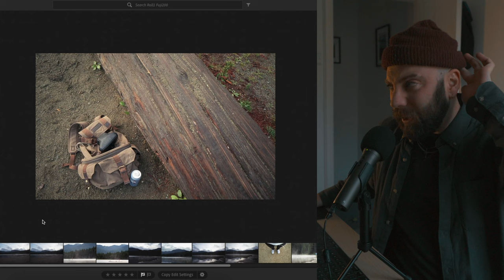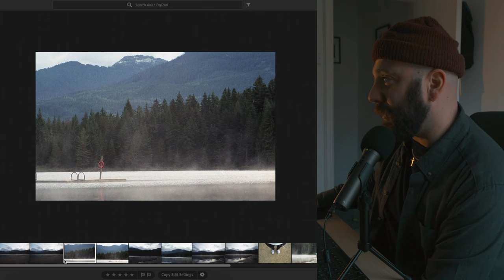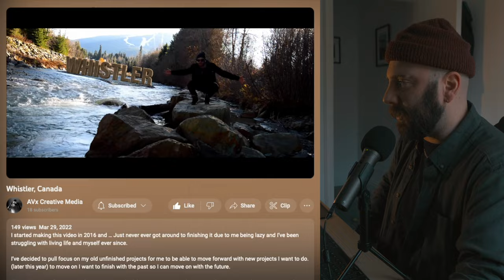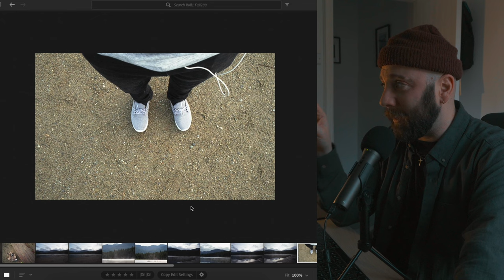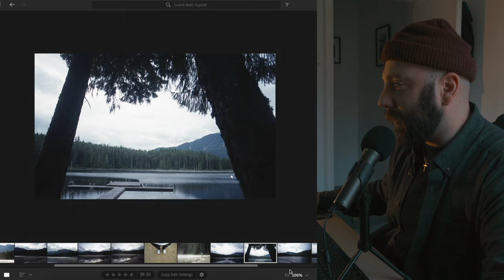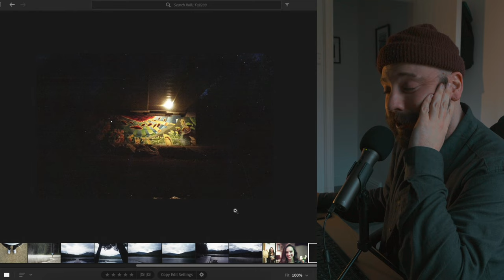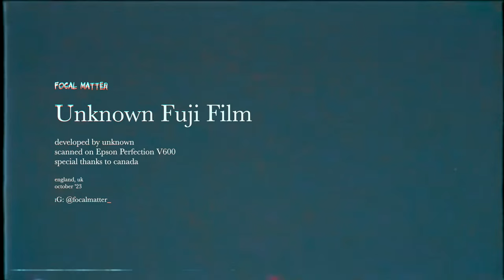Finding my first roll of film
Find the first test roll I put through my first analogue camera, fuji colour 200 I think

Camera: Pentax K1000, Sony ZVE10, iPhone 14 Pro
Gramz: @FocalMatter_